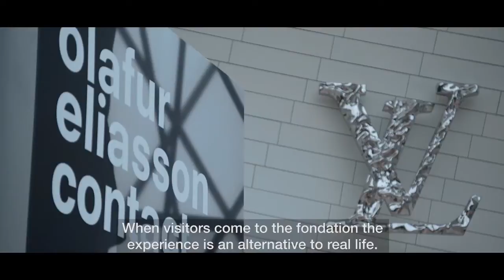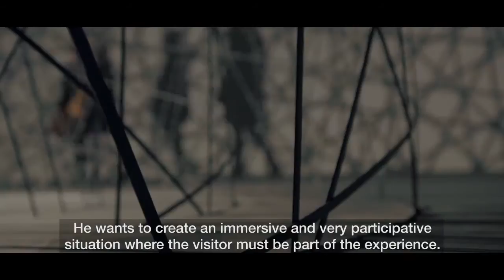Contact - Olafur Eliasson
This video presents Olafur Eliasson's exhibition 'Contact' as well as the second hang.